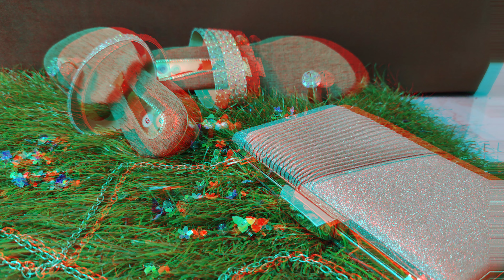Teej Special Vlog | Prem ka aisa rang - Yeh Rishta Kya Kehlata Hai | Archaa Vyas